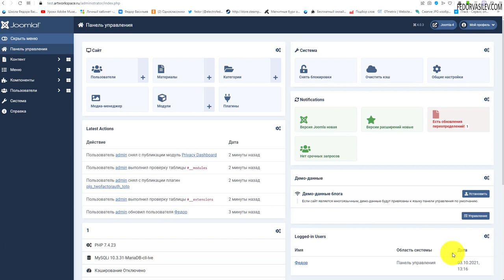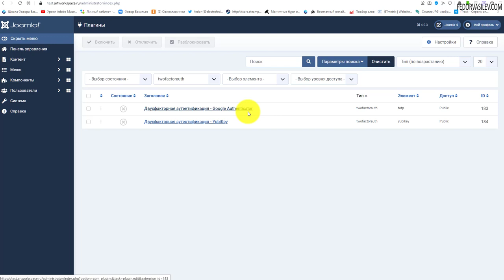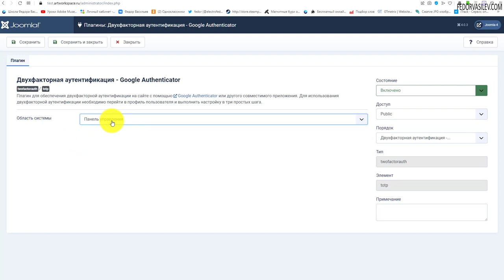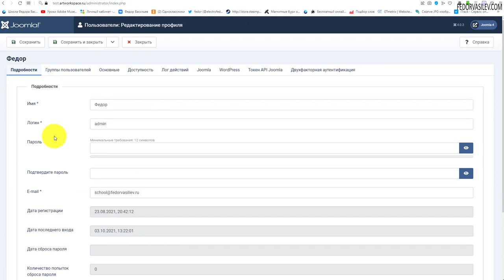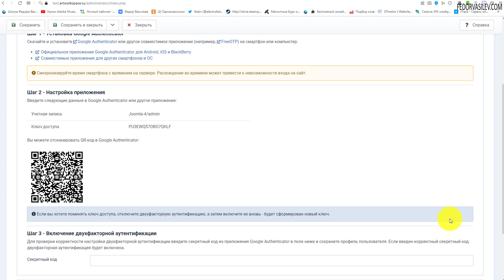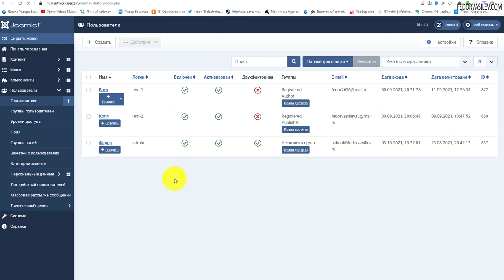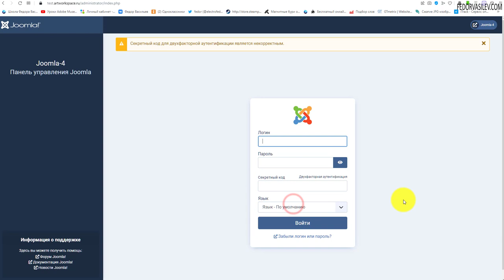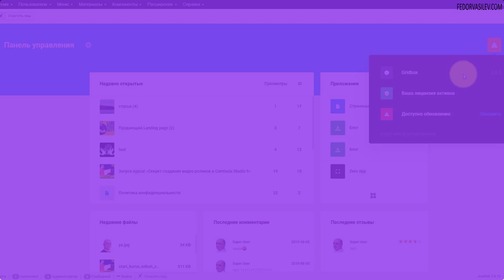Joomla 4 - Плагин двухфакторная аутентификация от Google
В этом видео я покажу как настроить мощную защиту для административных аккаунтов Joomla 4, с помощью Google двухфакторной аутентификации.